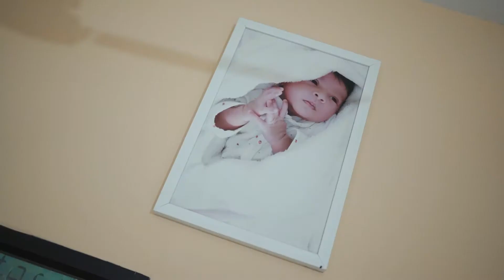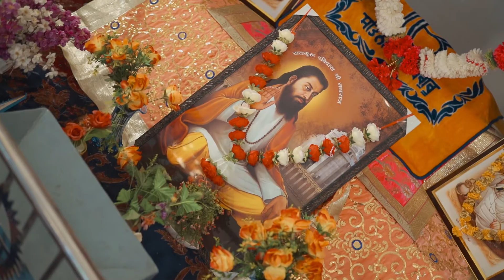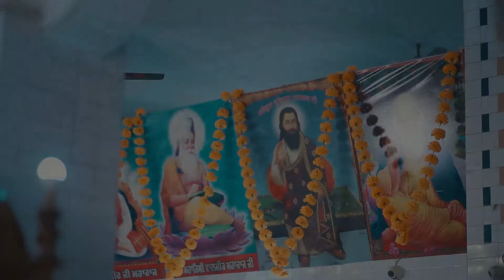Baljinder & Ramanjit Highlights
Song Copyright